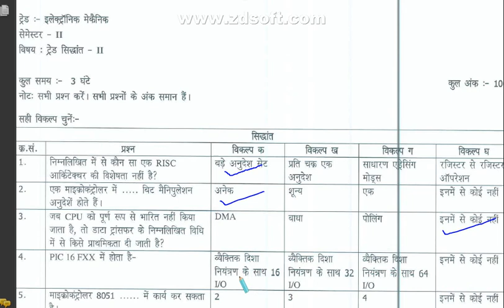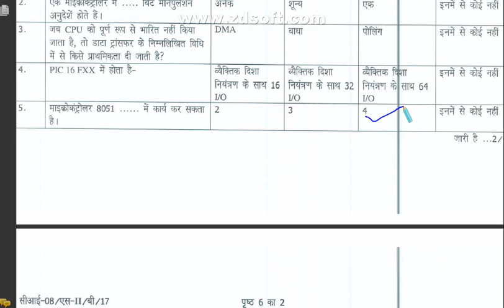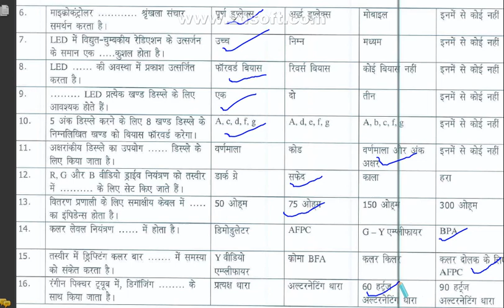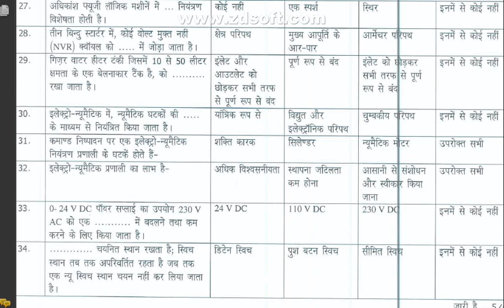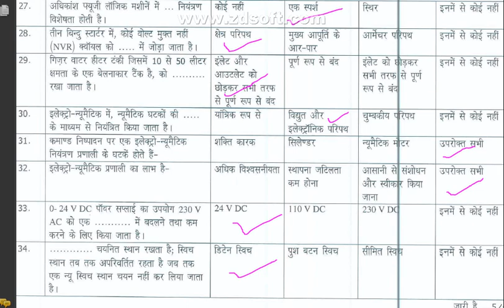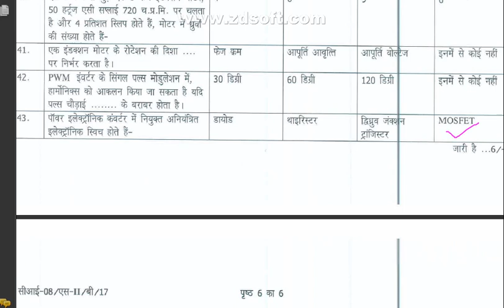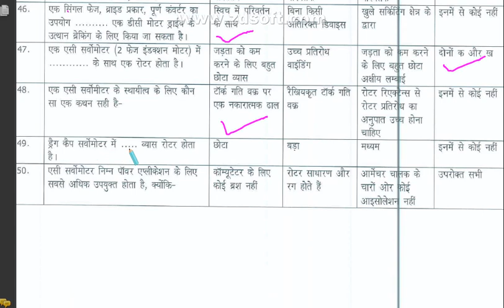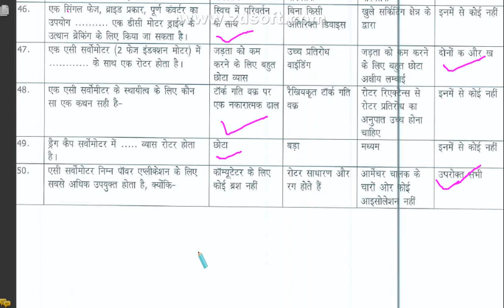CITS TT2 Electronics Mechanic Previous year Paper September 2017 | EM trade theory paper